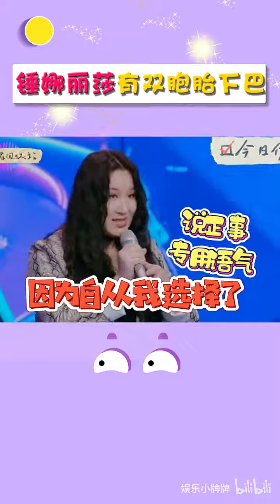锤娜丽莎下巴竟有双胞胎妹妹，锤锤魔性改编祝你平安，大张伟：不可思议